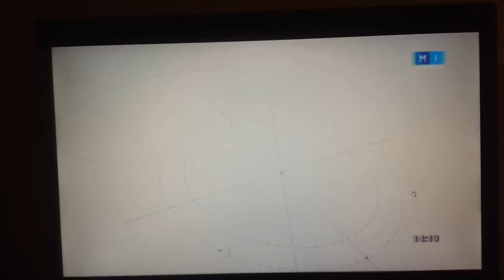Moldova1 a întrerupt un documentar pentru opoziția protestatară - Curaj.MD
Filmul era despre fostul ministrul culturii, actorul și regizorul Ion Ungureanu. Directorul televiziunii, Mircea Surdu, a propus celor trei lideri ai protestatarilor, Igor Dodon, Vasile Năstase și Renato Usatîi să discute despre revendicări.